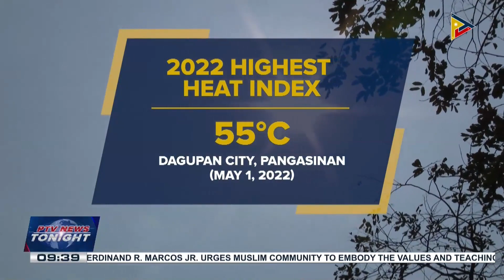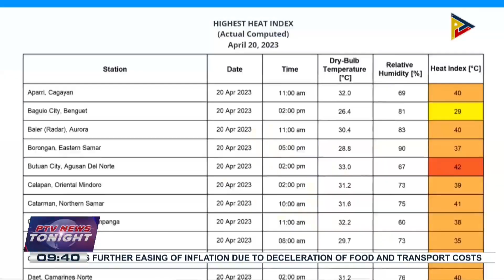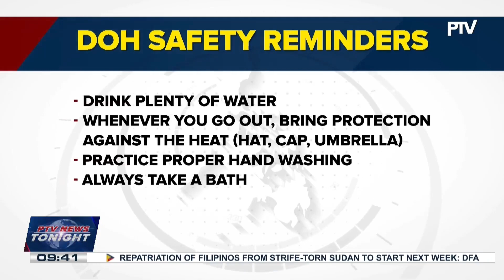PAGASA warns PH’s heat index may possibly reach over 50°C in May